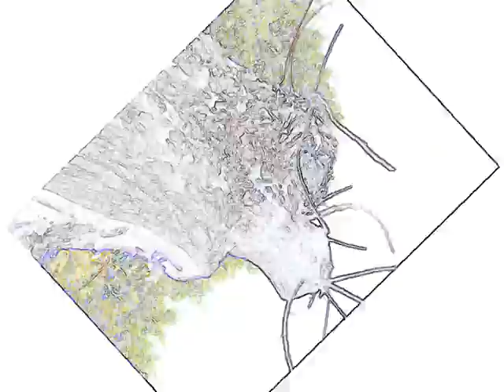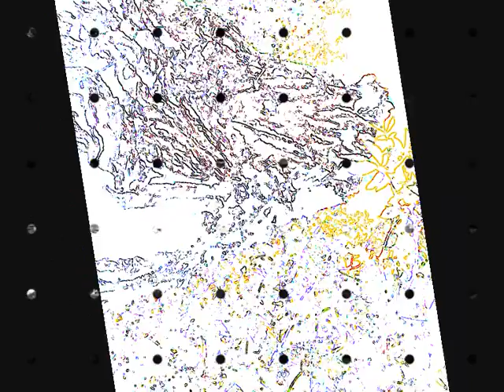Man Who Loved Almonds....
This song is about a bloke who seemed to think he was a spy...infact he was an IT worker!
Original song and video by karen swan